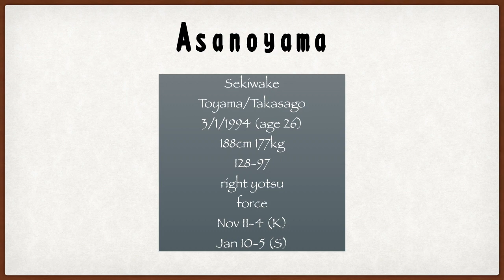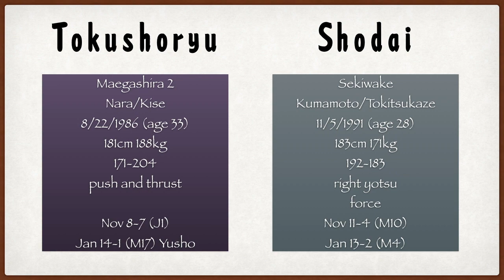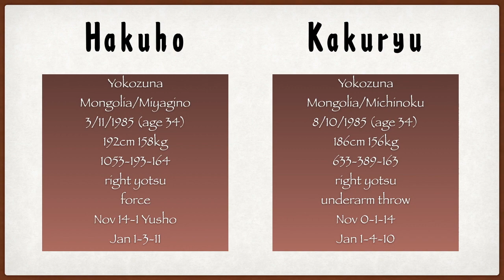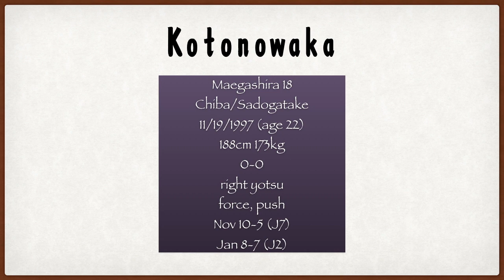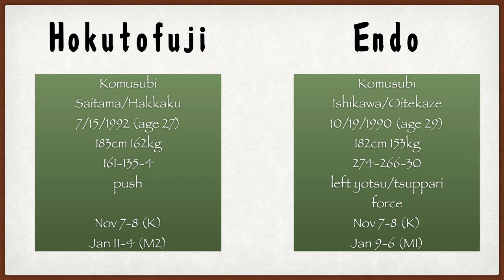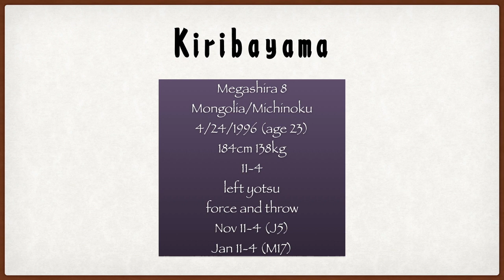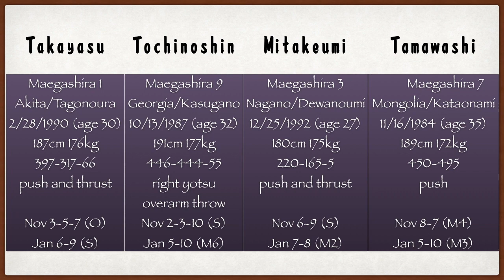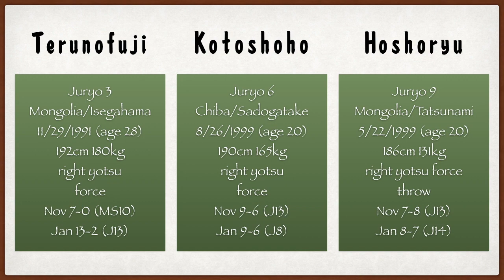10 Things You Should Focus on March Tournament